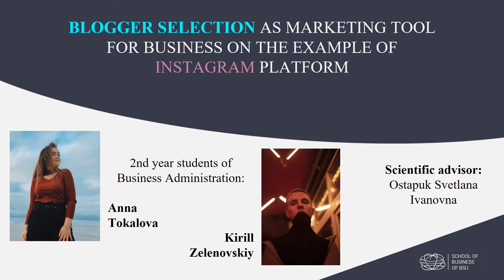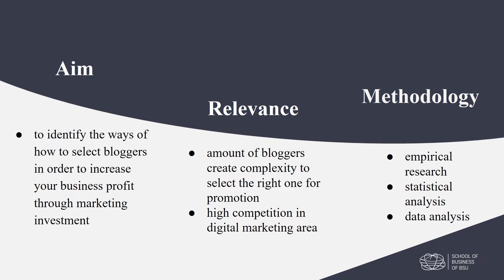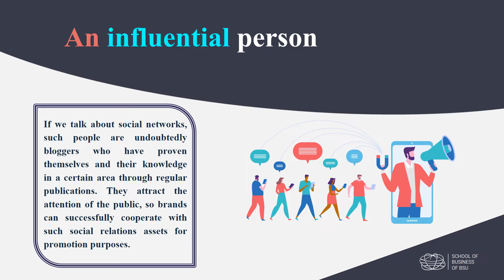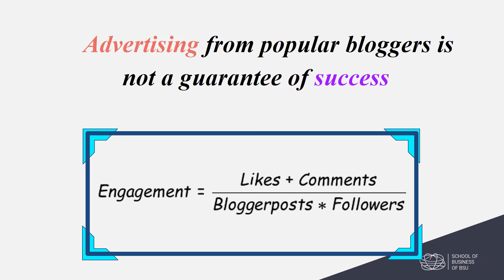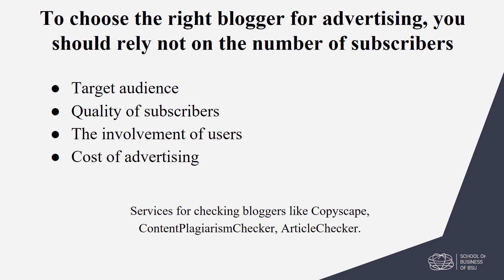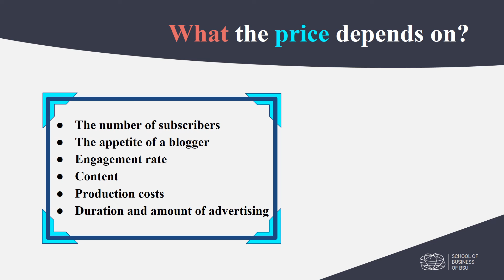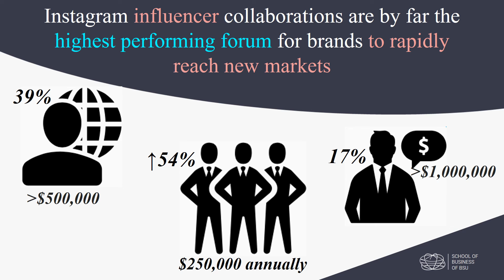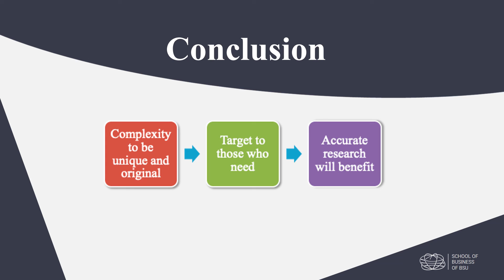Blogger selection as marketing tool for business on the example of Instagram platform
Kirill Zelenovskiy and Anna Tokalova